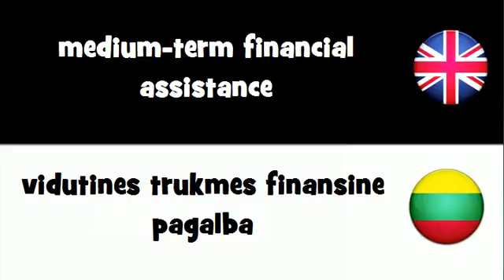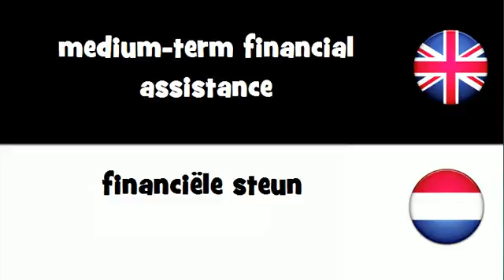Say it in 20 languages # medium term financial assistance